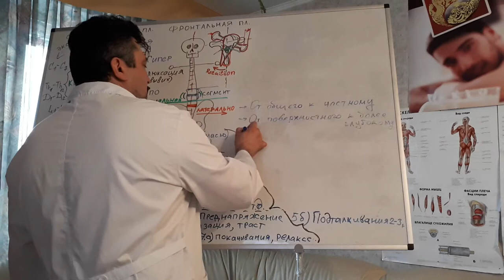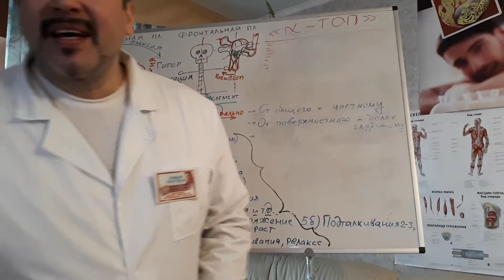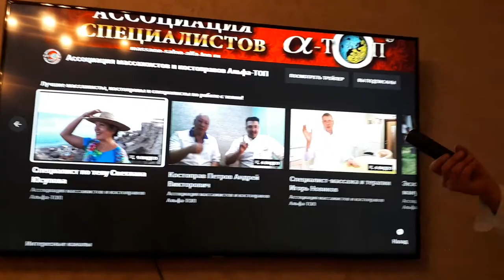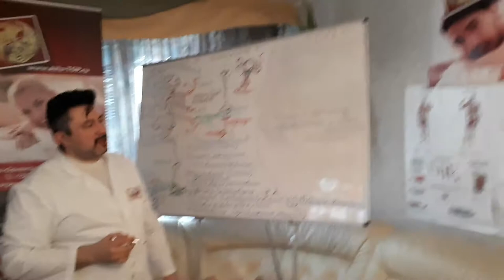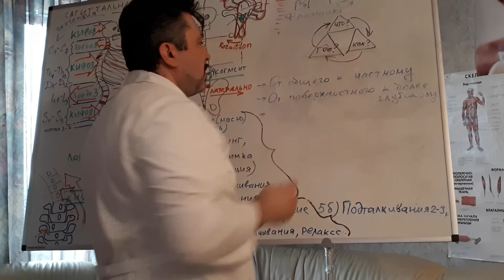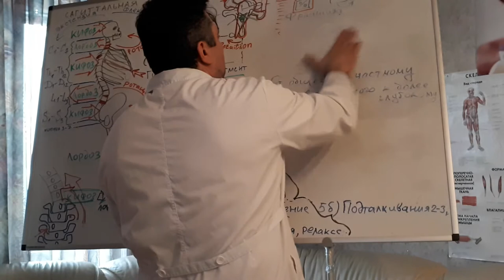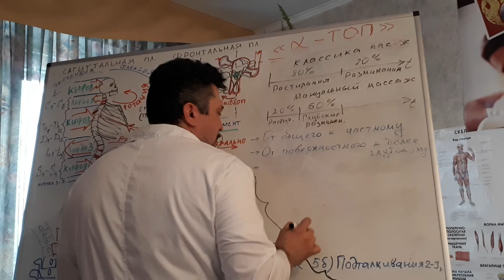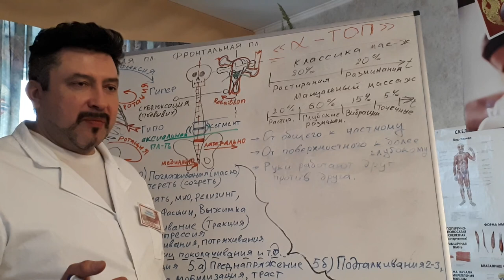Для чего нужна Ассоциация специалистов Альфа ТОП